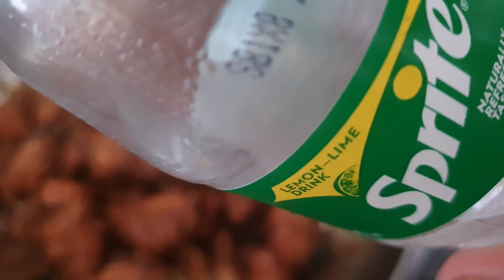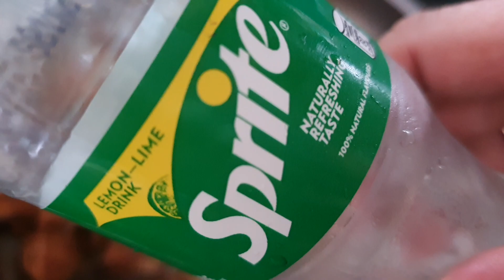ADOBONG MANOK | SPRITE .